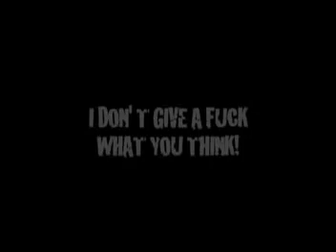Polskee Flavour - I Don't Give A F*** What U Think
Polskee Flavour freestyle clip, starring:
Bboy Cetowy, Bartazz, Kleju, Mefo, Tit Rock, Czu Czu Rocket, Skunk ... edited by mikeczajka...all over Europe footage